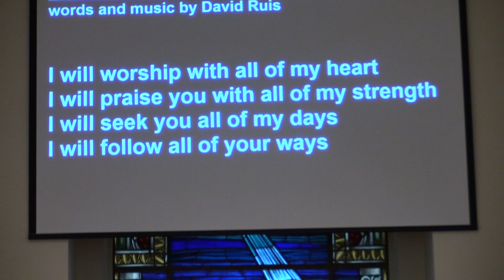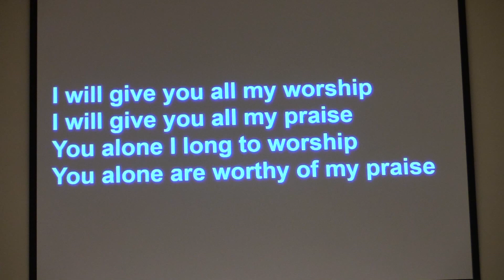July 18, 2021 - Aylmer Baptist Church